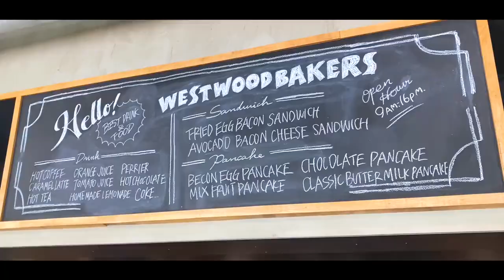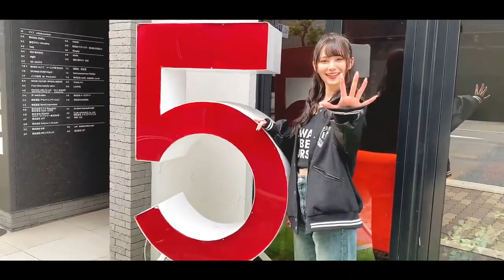Date Mikana 約會咪卡娘 NMB48 山本望叶 Mikana みかにゃん 咪卡娘 2022.10.06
山本望叶 / MIKANA YAMAMOTO / みかにゃん / 咪卡娘